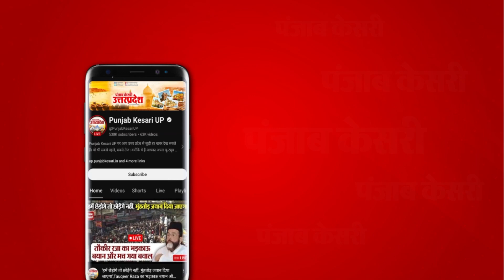अलविदा जुमा पर मस्जिदों में भारी भीड़, हाई एलर्ट के बीच हुई अलविदा जुमा की नमाज़, पुलिस बल तैनात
मेरठ (Meerut) के मस्जिदों और दरगाहों में अकीदतमंदों ने जुम्मा-तुल-विदा की नमाज (Namaz) अदा की गई...नमाजियों ने खुदा की बारगाह में एक साथ सिर झुकाकर सजदा किया और अल्लाह से अमन-चैन की दुआ मांगी...ऐसे में अलविदा जुमा को लेकर पूरे प्रदेश में हाई अलर्ट घोषित है...जिसके चलते प्रदेश भर की मस्जिदों पर भारी पुलिस बल तैनात किया गया है...